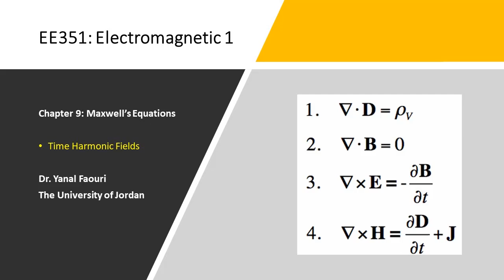9.8. Time Harmonic Fields (Part 2)